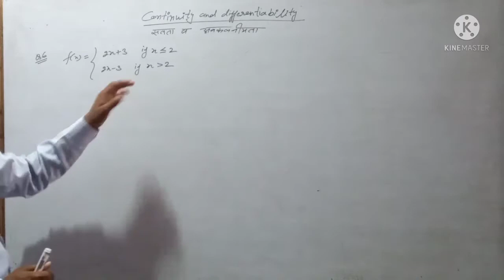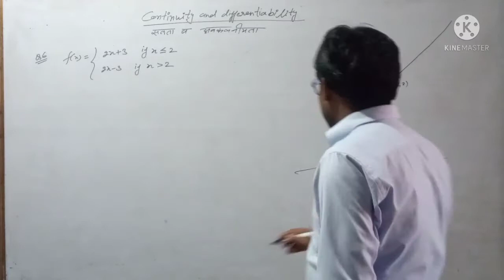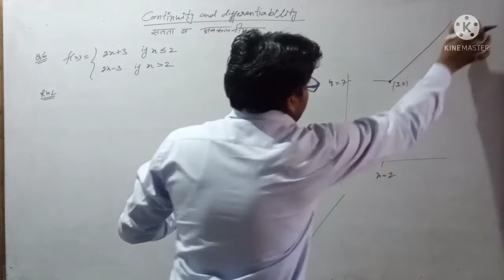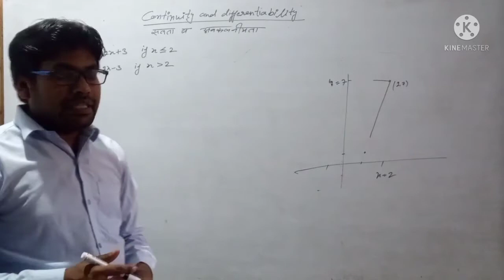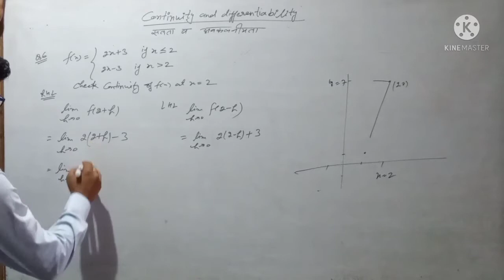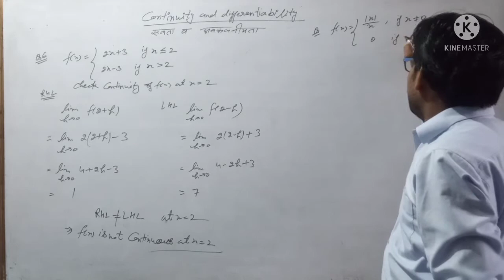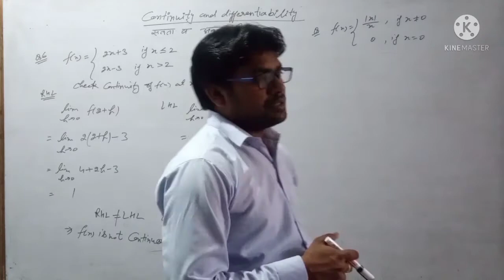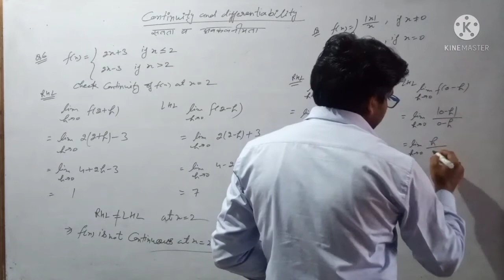2. Question of continuity